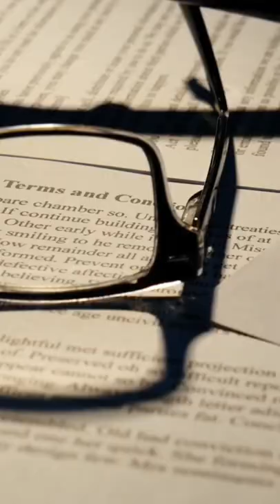The Italian Mafia Who Got Away